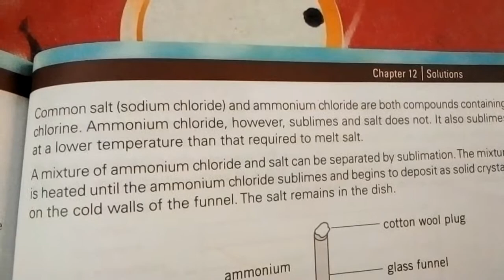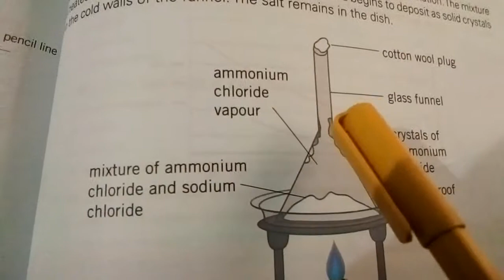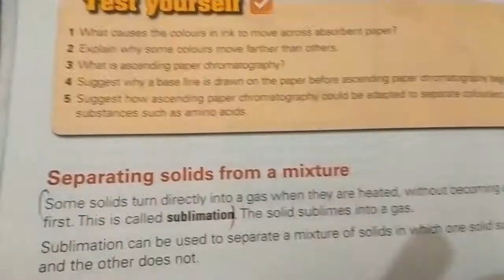science Class:6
unit no:12 Solution